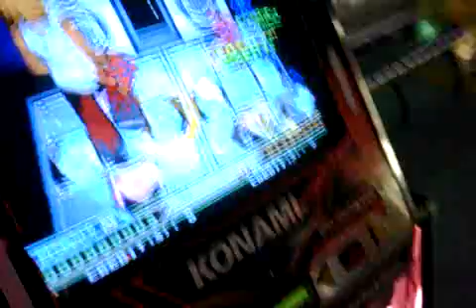Paranoia survivor FAIL..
Pronto la pasara lo se u_u hoy paso max 300  y no lo filme ! xDD siseñor!!